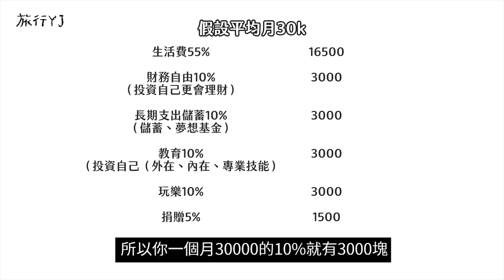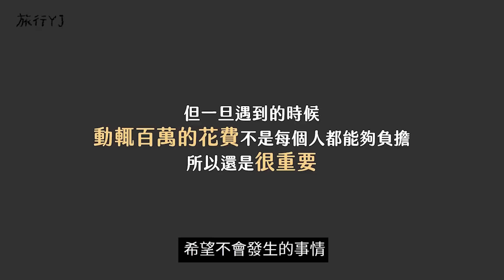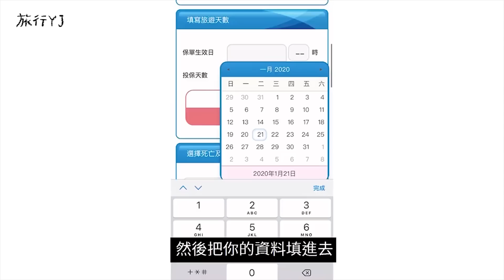出國如何記帳？如何保險？行李如何收納？搭飛機必備小物推薦【旅行YJ 自由行 背包客QnA】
（這是Shopback分潤連結，
使用這個連結訂房你會得到6%現金回饋＋NT$100註冊金，YJ也可以得到少許佣金，需要訂房的人幫我試試看！可以支持YJ做更多影片❤️）

✨從這裡訂溫泉湯屋：

Gomaji網站
得到3.5%現金回饋

．〃∩ ∧_∧ 　　 ／   THANK YOU 　\
　⊂⌒(　･ω･) 　‹　VERY MUCH 　｜
　　＼_っ⌒/⌒c　\ 　！！！！！ ／

旅行YJ YJ兩顆痣 台北 台灣 背包客棧 青年旅社 旅遊 溫泉 湯屋 妹子 北投 礁溪